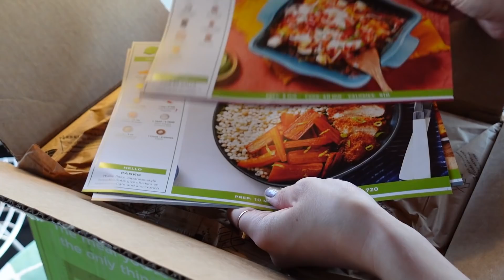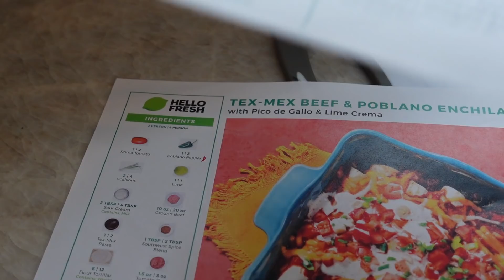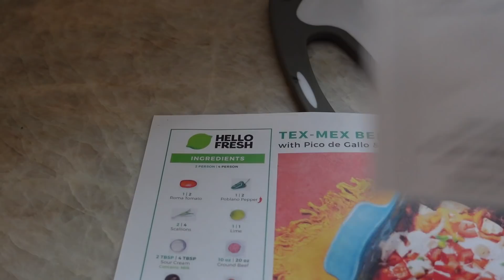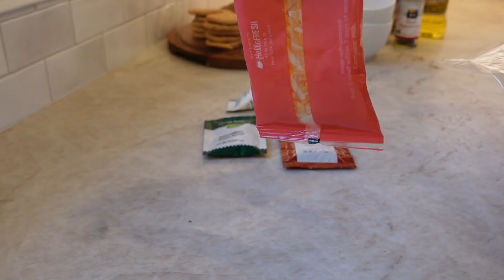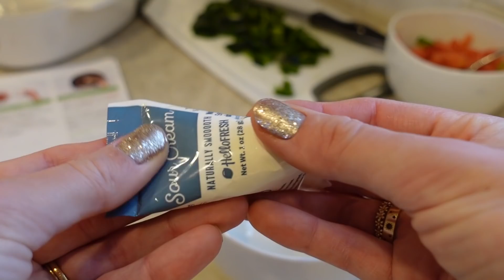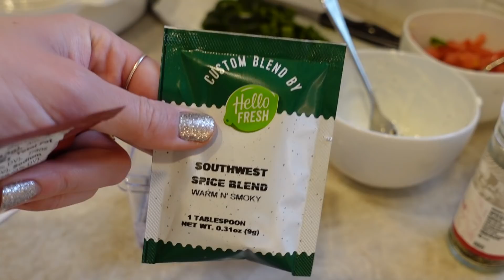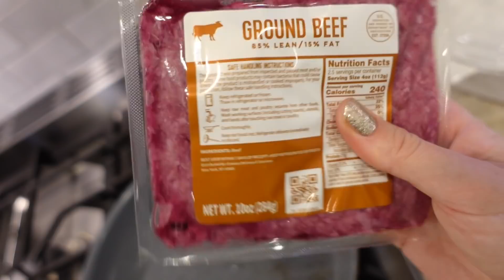ASMR | Cooking with Gibi ~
HelloFresh YAAAAAY I COOKED! I COOKED GUYS! And I even used a non-serrated knife this time (sometimes). I hope you enjoy! I feel like I'm so bad at these but people still ask for them!?!?!?!
Thank you everyone who showed up to the Birthday Charity stream today, I am so freaking grateful. We had a ton of fun AND raised $25,000 for The Brain & Behavior Research Foundation. Sorry, $25,420.69 to be exact. LMAO -- sleep well everyone. :) I am so lucky to have a community like you.

PS I say extra video because I thought this would be posted on Monday, but I have a DIFFERENT vid posting Monday now :D

My upload schedule:
The last ASMR video to help me sleep:
XXX
xxGibi